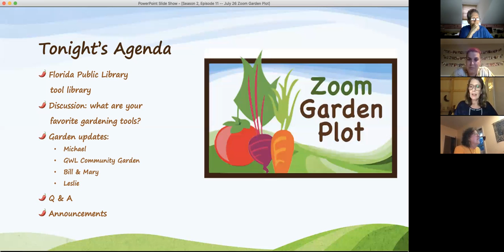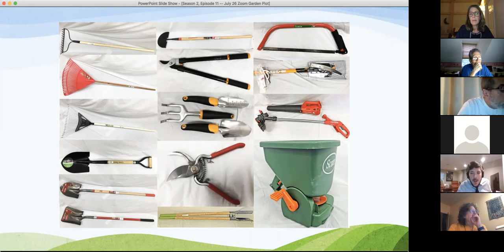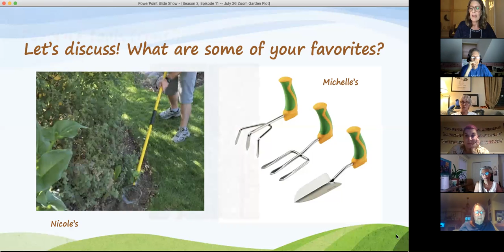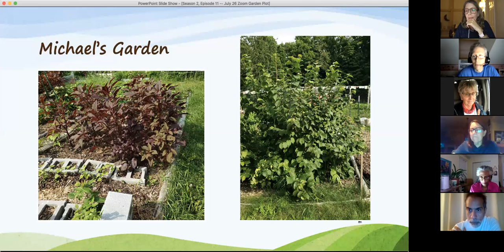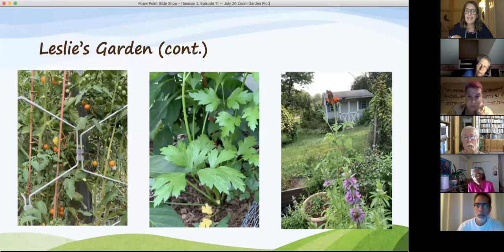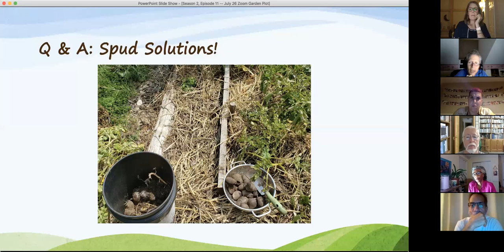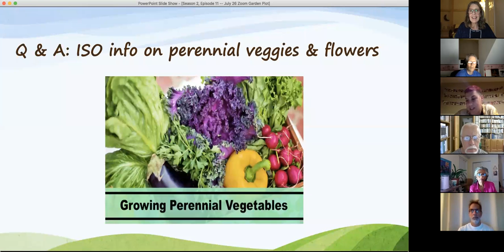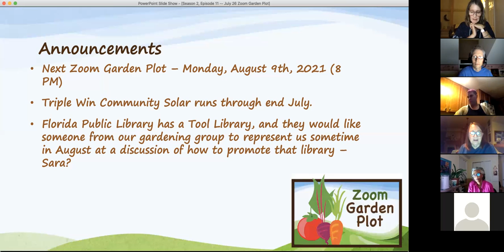S2 E11 | Sustainable Warwick Presents Zoom Garden Plot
| S2 E11 Zoom Gardening Plot (Session #28) | Q & A. Warwick Community Gardening, Greenwood Lake Community Garden, and Florida LIbrary new lending program for useful items update. Learn all about gardening issues and seeds, from the gardening enthusiasts and professionals from Warwick, NY, as they explore the nuances of garden planing, seed selections, and announcement – right in their own backyards. Viewers submit their questions in advance...